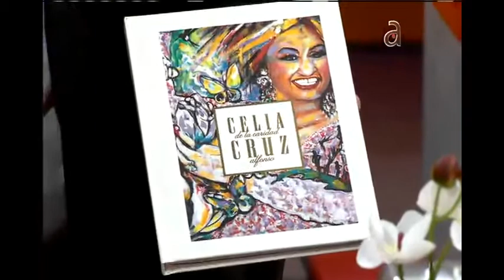Carlucho entrevista a Omer Pardillo - América TeVé